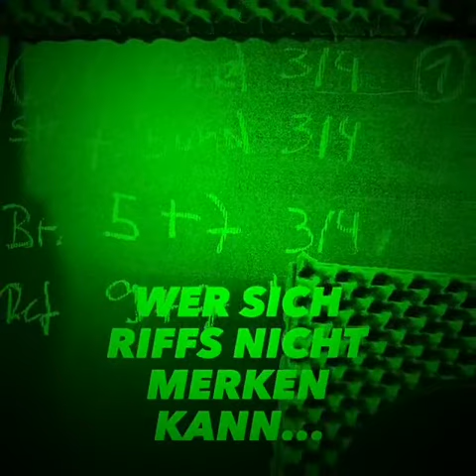Wie entsteht ein Hochzeitssong?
Was ist, wenn das gewünschte Lied außergewöhnlich ist?